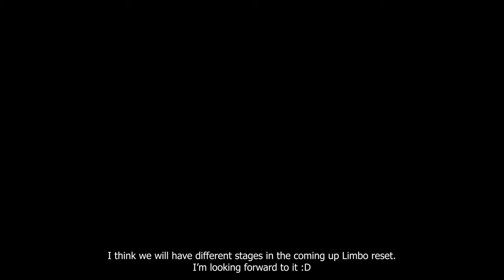Limbo 6-1 with Kaalaa/6/Pickles/Balloon | Showcase - EP. 132 | Reverse 1999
Time:
00:00 - Team Setup
00:10 - Battle
03:39 - Dmg Chart & Characters' Stats